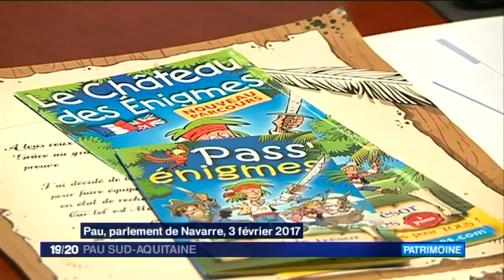Château de Laas en Béarn Parc de loisirs